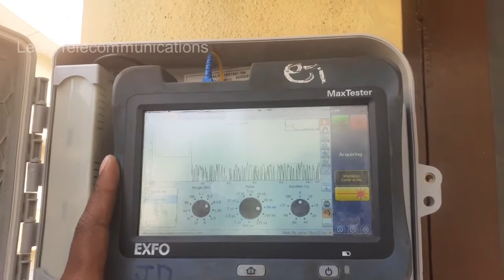optical time Reflectometer OTDR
For more details see video titled "importance of Optical time-domain reflectometer OTDR instrument